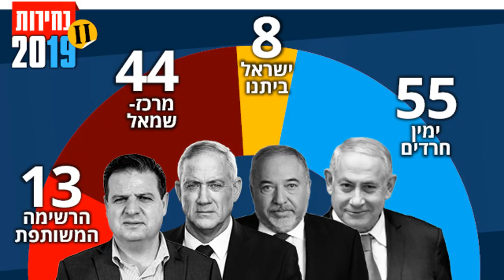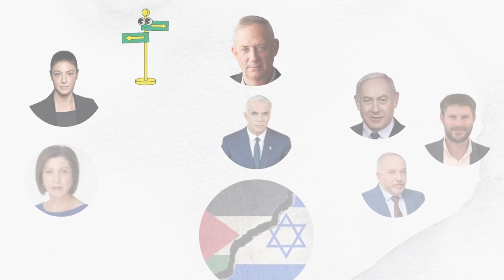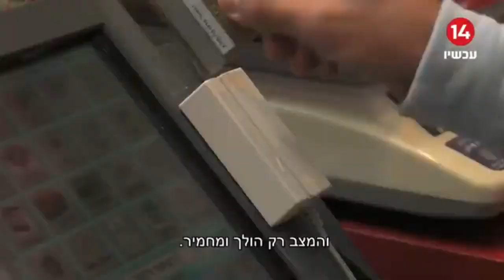Israel Election 2022 | Israeli explains the main issues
Israeli elections 2022! Elections AGAIN!
What are some of the main issues we are voting on? That divide the Israeli society?
In this video, I try to break down the main issues Israelis are voting on in the elections.
We are voting for a party. Each party will get a number of seats, based on their numbers of votes. They need to form a coalition with at least 61 seats (out of 120).

Hope you enjoy this video! Shalom from Israel!

⏱ TIMESTAMPS ⏱
00:00 Intro
00:45 Yes or no Netanyahu?
01:41 Political
03:08 Economic
05:36 Jewish state
07:45 Summary